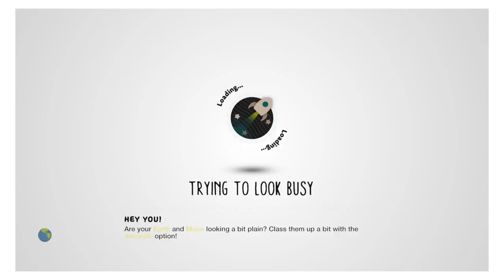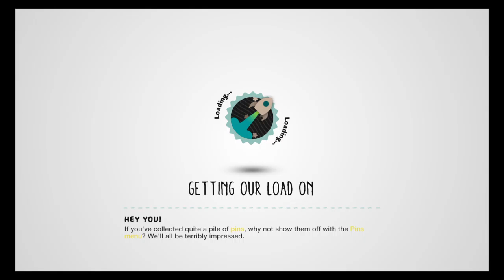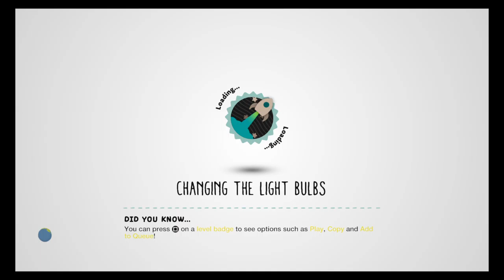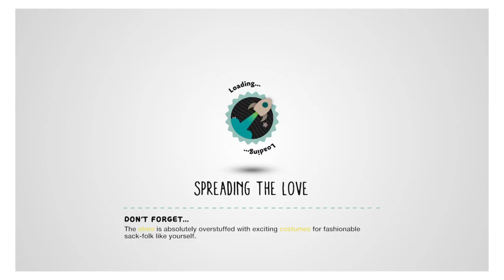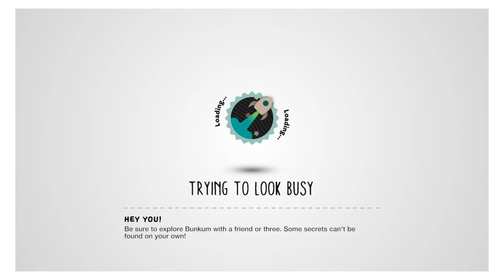LittleBigPlanet 3 | #4 No Outro